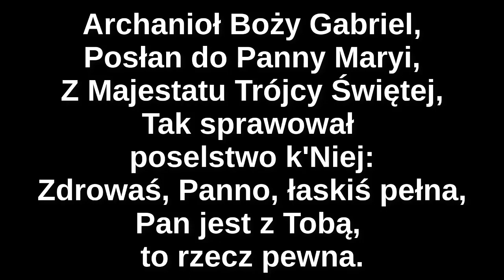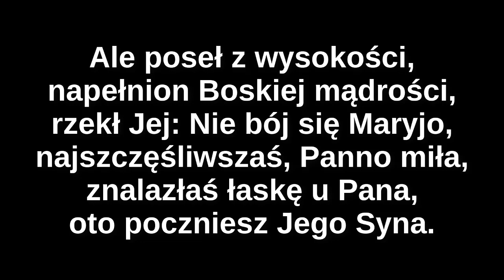Archanioł Boży Gabriel | 2022